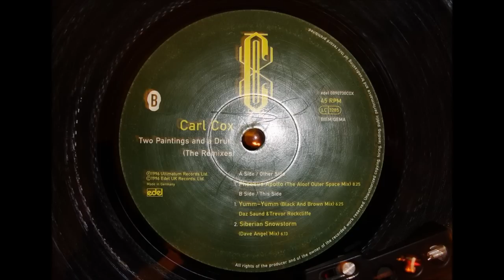Daz Saund & Trevor Rockcliffe - Yumm Yumm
Daz Saund & Trevor Rockcliffe - Yumm Yumm (bland and brown mix) 1996